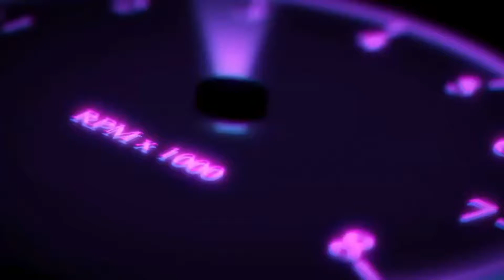Scary Movie Characters 🔥🔞| 2021!!!